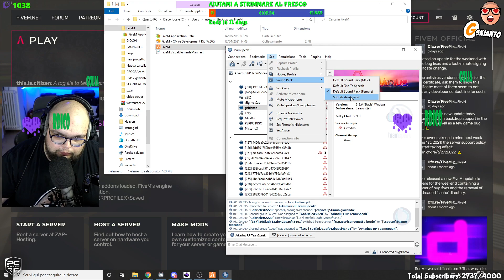il maestro è nel deserto e la chat se la ride